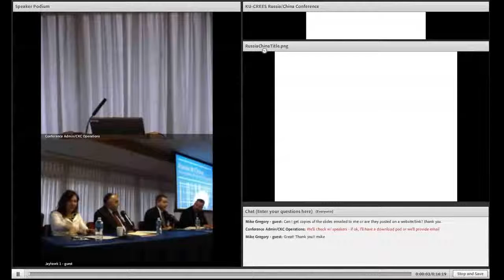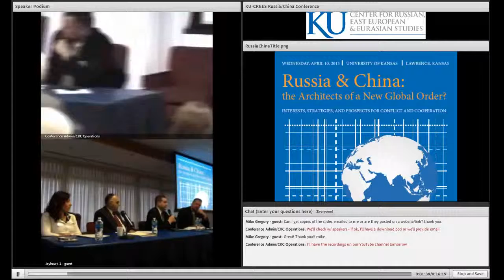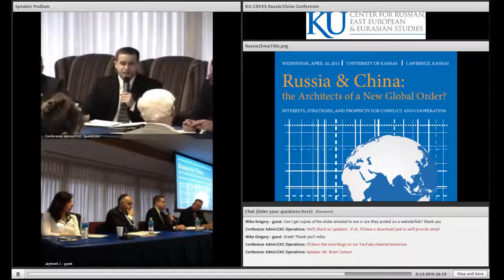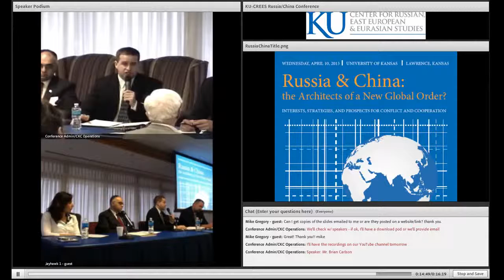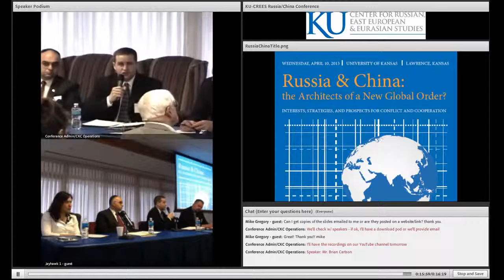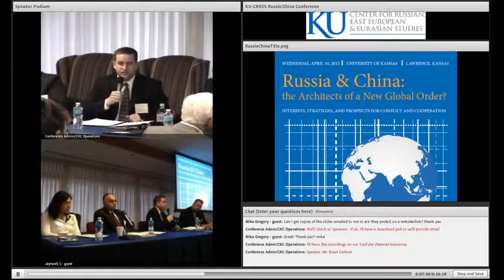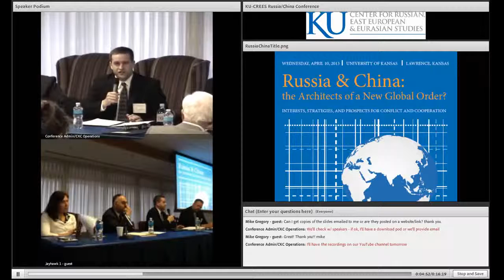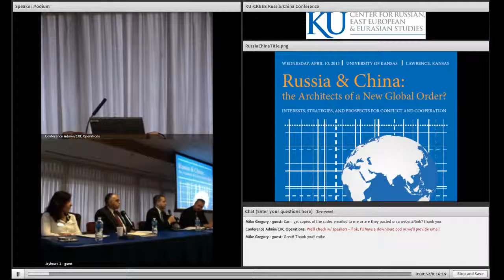KU Russia-China, Panel 1 Discussion: Architects of Regional Orders and their Global Implic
Recorded 10 April 2013 The Shanghai Cooperation Organization's Response to Three Regional Security Crises Brian G. Carlson, Ph.D. Candidate,Johns Hopkins University School of Advanced Internation.

(Recorded 10 April 2013) -Bradley Jensen Murg, Ph.D. Student, Department of Political Science, University of Washington. -Brian G. Carlson, Ph.D. Candidate,Johns Hopkins University School of.

Recorded 10 April 2013 The Devil's in the Details: The EurAsEC Customs Union, the SCO, and the Future of Sino-Russian Cooperation Bradley Jensen Murg, Ph.D. Student, Department of Political.